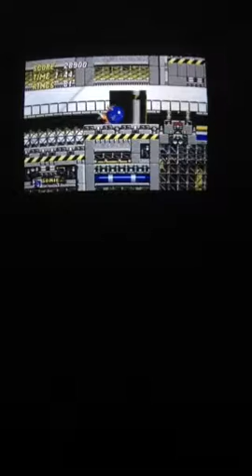Sonic the hedgehog 2 bring in the classics days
We Sonic the hedgehog 2 and go through the first 2 stages
Sparta remix I am sega belongs to SonicFans468